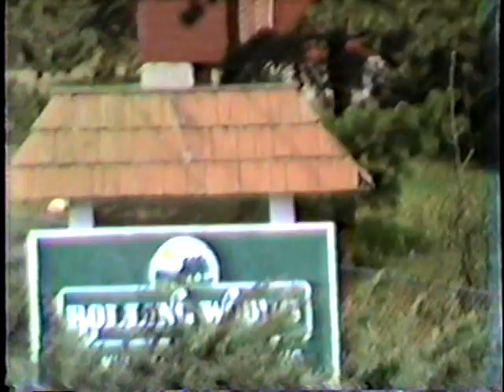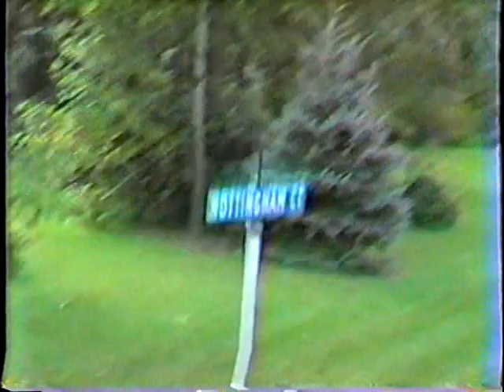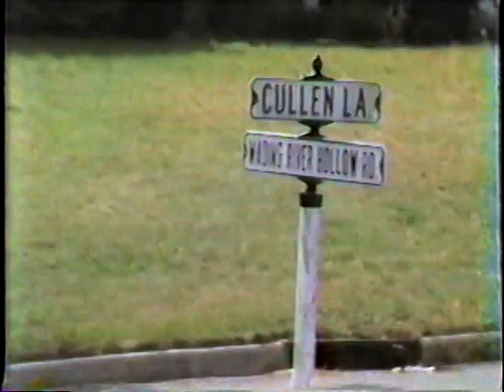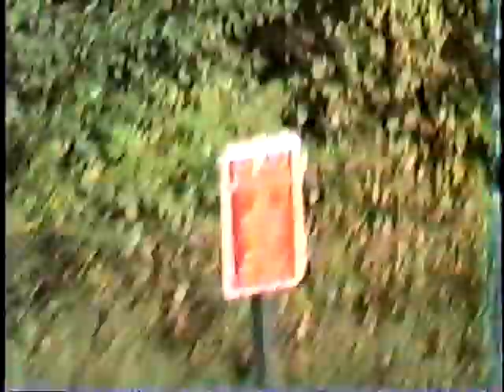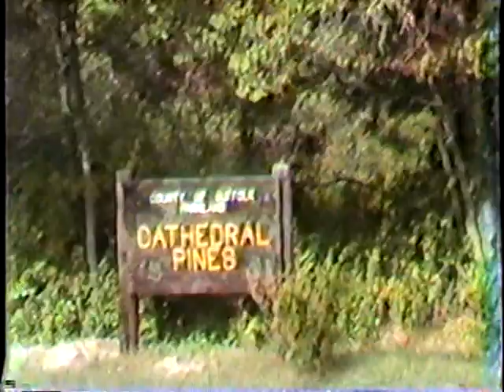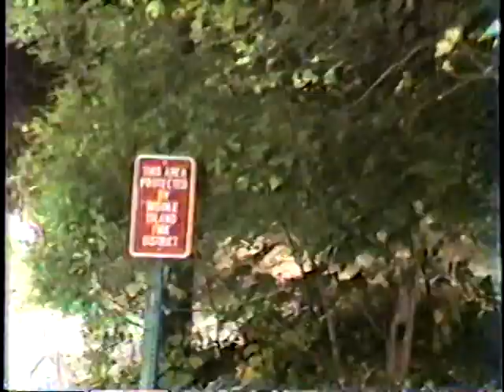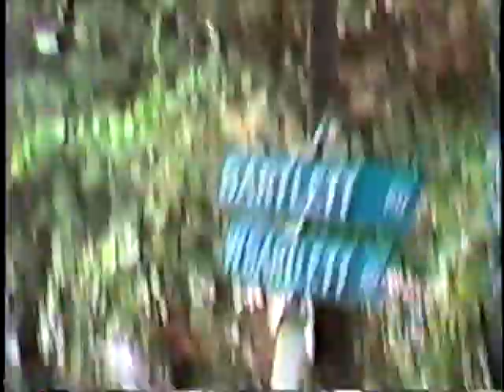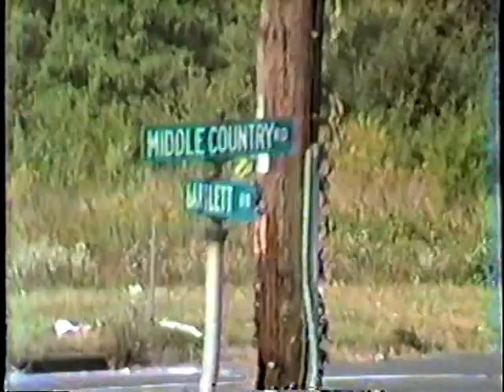MIFD Middle Island Tour1984 Video 5